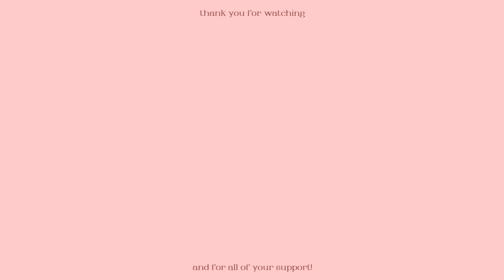I have an announcement to make...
I want to talk about something...

Art by the legendary nekoyin!

vtuber, graduation, graduating, vtuber graduating, vtuber announcement, asmrtuber,